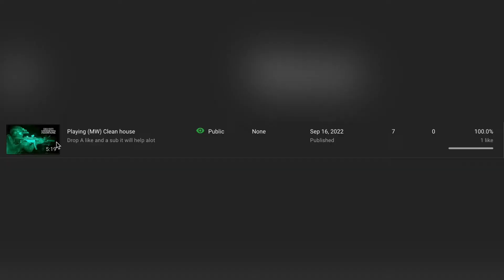YouTubers from HCS | Believer Edit | TheJeffDude